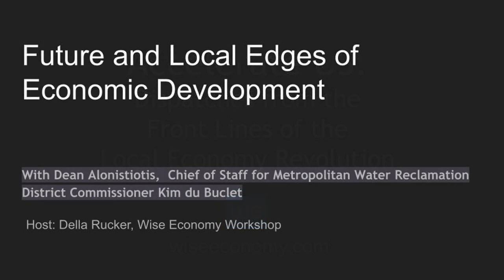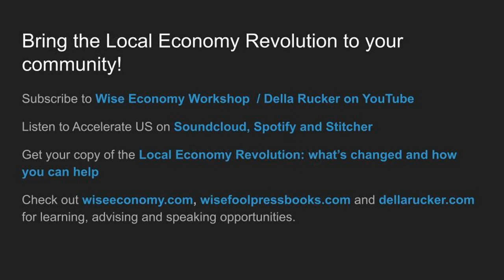Future and Local Edges of Economic Development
What do waterway restoration, corporate pride and Buy Local have to do with each other?  They're all parts of the future of Economic Development.  And they're essential to creating vibrant communities.

Join this in depth discussion with Chicago's Dean Alonistiotis about city -driven small business funding power, water restoration driving innovation, and a new platform for making it easier to buy from local businesses online.

Part of the AccelerateUS interview series produced by the Wise Economy Workshop.